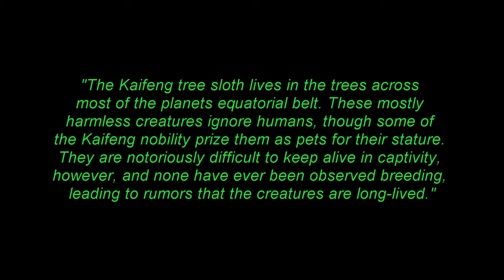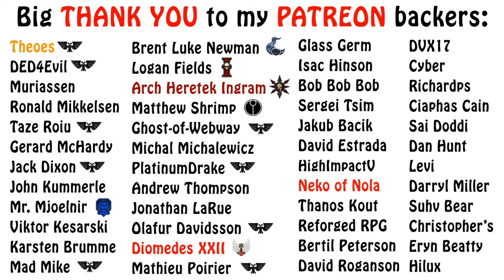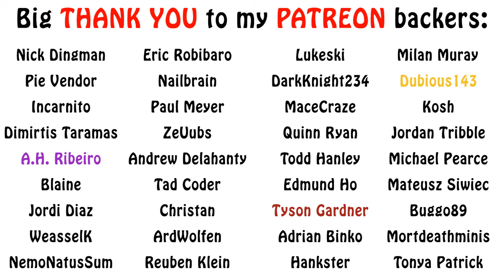Unique Animals from the Capellan Confederation (Obscure Battletech Lore)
In this episode we go over the unique biodiversity of the House Liao domain, and learn about no less than 10 unique animals. Enjoy!!!

Sources used:
House Liao Handbook